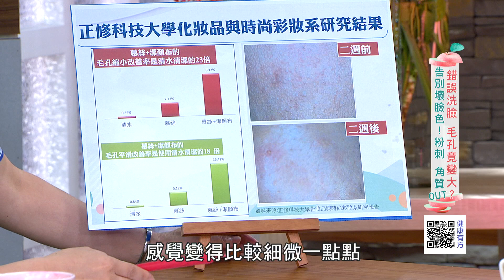錯誤洗臉 毛孔竟變大？ 告別壞臉色！ 粉刺 角質 OUT｜健康有方20180823｜三立台灣台CH29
※本集主題：
＊ 天氣熱滿臉油光?!錯誤洗臉越洗越油!
＊ 去角質這麼簡單?輕輕揉洗就有感!
＊ 不用拔?不用擠?清除粉刺有新招!

※播出資訊：
【三立台灣台CH29】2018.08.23(四)10:00

※本集來賓：
皮膚科醫師  趙昭明
美容保養專家  Sam
知名藝人  周姿君